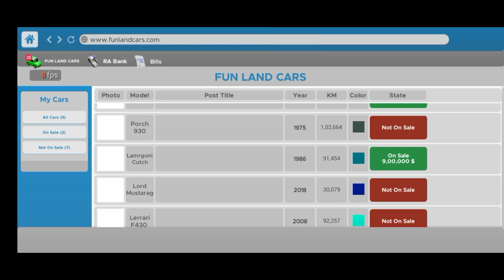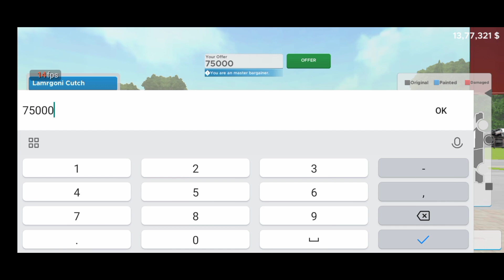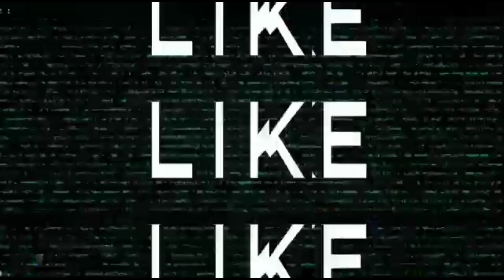इतना महंगा car collection.???? 😯😯 |100+ cars?? 50 Million ki car collection